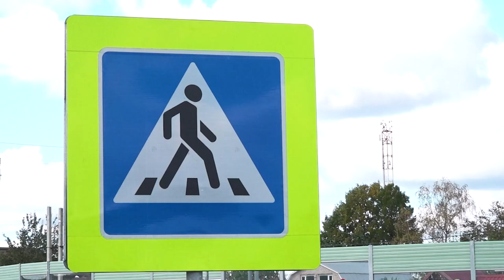Опасные деньги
Сотрудники прокуратуры, Госавтоинспекции и полиции вышли в рейд. В репортаже расскажем, за какой небезопасной летней подработкой пытались застать школьников.